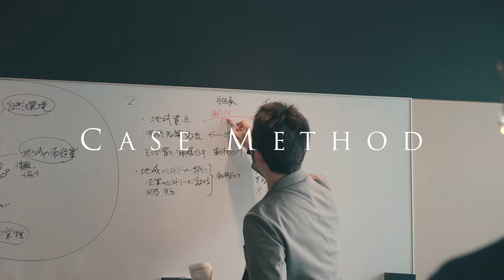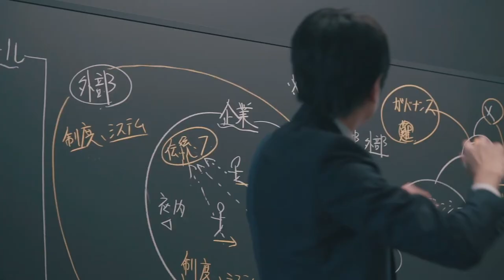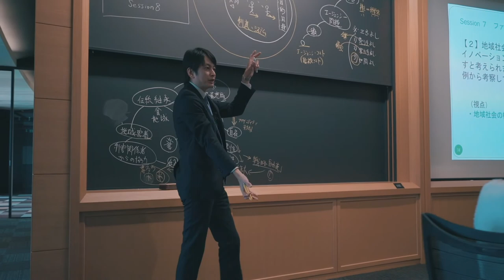事業承継＆イノベーション《MBA》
MBA「Business Succession & Innovation」落合康裕客員教授
日本のファミリービジネスの現代的意義を考え、100年以上にわたり同族経営を続けてきた老舗企業を対象にイノベーションの視点から長期存続のダイナミズムについて考察を深めていきます。

・ファミリー企業家とベンチャー起業家との比較
・世代間の思考行動の連鎖
・地域社会の利害関係者との関係
・ファミリービジネスの事業存続